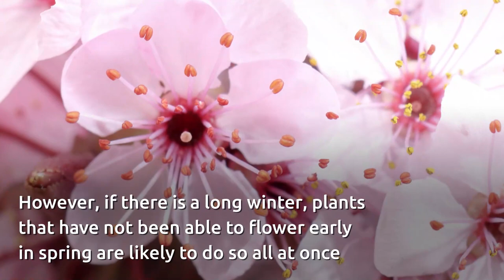Why hay fever symptoms are so bad explained by doctor in 'severe' pollen warning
With winter behind us, summer is finally on the horizon, but it also is a dreaded time for hay fever sufferers.

Seasonal allergies ramp up in the sunny season as trees and plants release more pollen into the air. If you experience the ailment, you may already be experiencing flare-ups, despite the high period being a couple of months away.

Experts say that pollen levels are currently higher than usual, meaning sufferers are already experiencing some of the ailment's unpleasant symptoms. These include a runny nose, watery eyes, sneezing, coughing, sore throat and Scotland is even on alert for a "pollen bomb" with this weekend's sunny weather forecast.